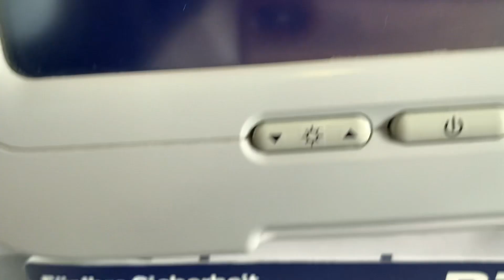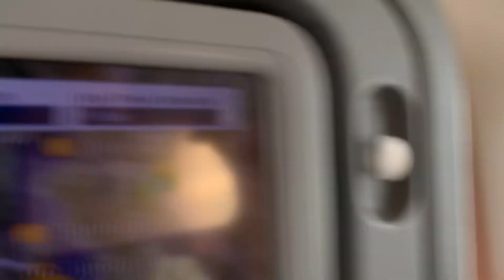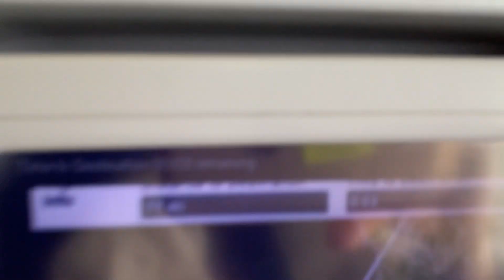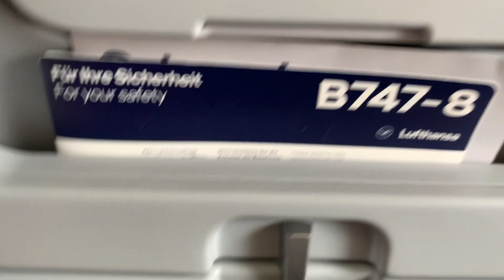circling in the air, can’t land due to high winds, rough landing-on the ground!@SFO Lufthansa LH 454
one of the worst landing in SFO that made us so dizzy and almost threw up…bad weather in SFO, due to high winds, it took some time before we were on the ground…but happy to make it home - San Francisco, California!